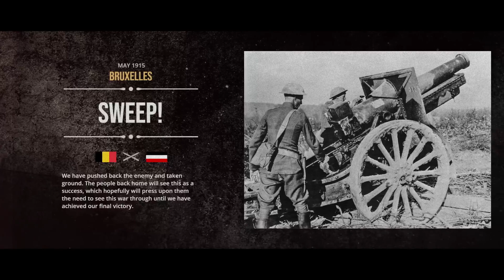The Great war Western front part 12 (1st battle of Bruxelles)